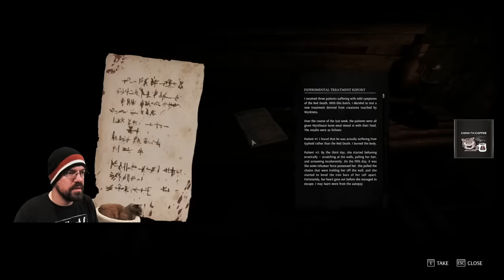CohhCarnage Plays Tainted Grail: The Fall of Avalon Early Access - Episode 1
Cohh takes a look at Tainted Grail: The Fall of Avalon Early Access to see what it has to offer.